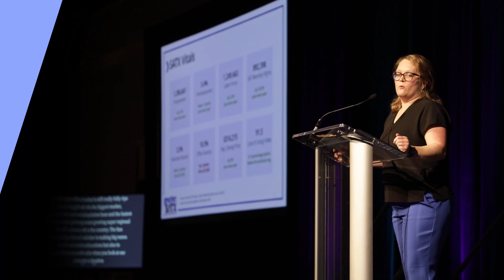2023 Housing Forecast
Thank you to everyone who attended the 2023 Housing Forecast! We hope you gained insightful information to make this a successful year!